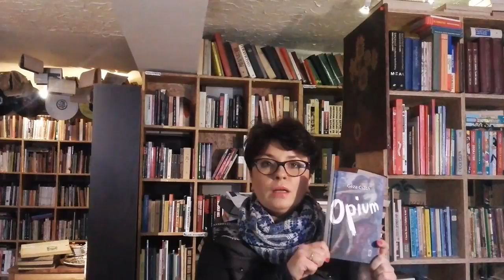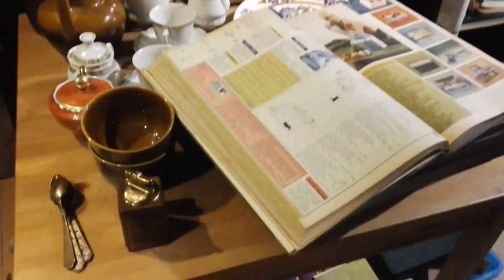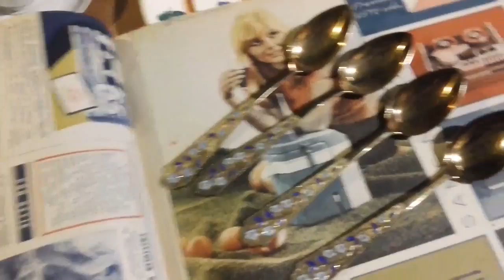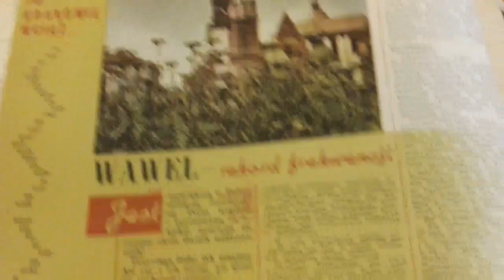Opium - Geza Csath - narkotyki, sex i psychoanaliza.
Opium - Geza Csath, wyd. PIW, rok wydania 2016.